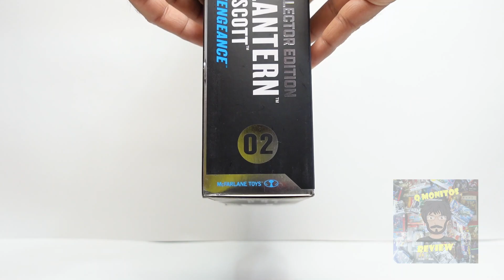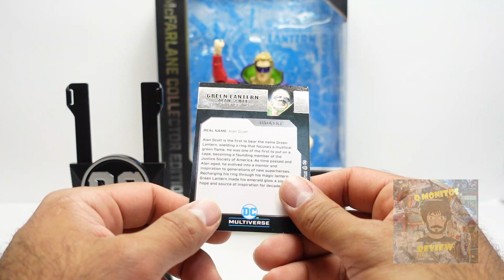Review Green Lantern Alan Scott Mcfarlane Collector Edition DC Multiverse |ESPAÑOL| Q Monitos Review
En este video vamos a revisar la figura de Alan Scott  de la Mcfarlane Collector Edition inspirada en la historia Day Of Vengance de Mcfarlane Toys y la línea DC Multiverse, una figura que con buen detalle y accesorios llamativos